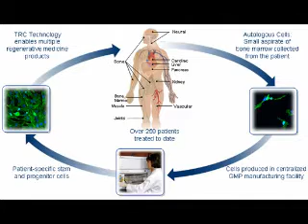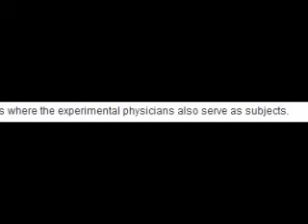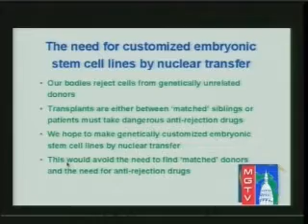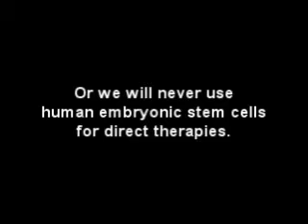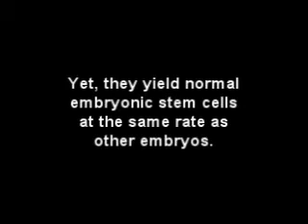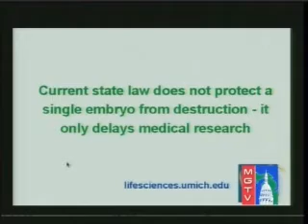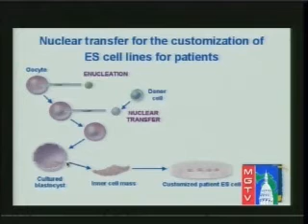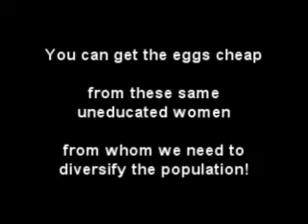Michigan Law on Stem Cells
Watch how quickly the topic goes from 'clinic embryos' to cloning (which puts women's lives unnecessarily at risk).   Michigan does NOT ban human embryonic stem cell research.